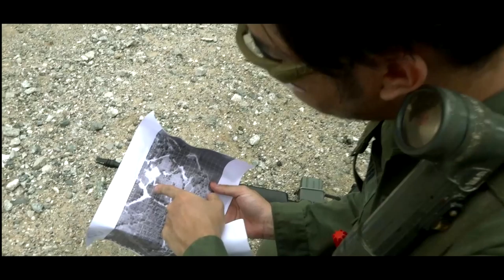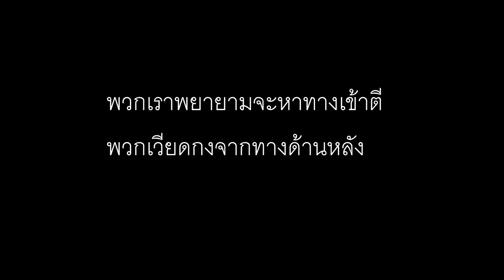[Milsim] สงครามเสมือน Vietnam War Milsim [ Pattaya ] EP.2 End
ในคลิปนี้ก็จะเป็นคลิปการไปเล่ยมิวซิมที่สนามกอฟคันทรีคลับพัทนาจัดโดย Delta Team เป็นงานจำลองสถานนะการในยุคเวียดนาม ซึ่งต้องใช่อาวุธและการแต่งกายที่มีอยู๋ในยุคนั้นเท่านั้นยกเว้นอุปกรณ์แค่บ้างอย่างที่สามารถใช้ได้